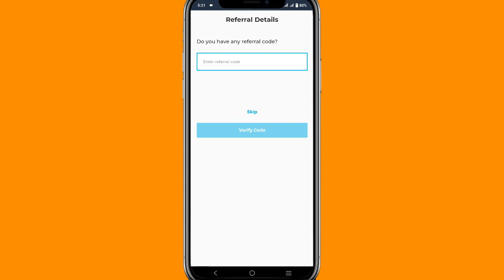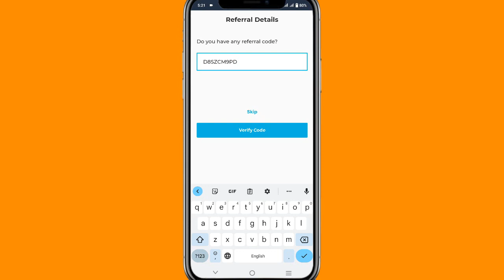Frizza App Referral Code | Frizza App Me Referral Code Kaise Dale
Title:- Frizza App Referral Code | Frizza App Me Referral Code Kaise Dale | Referral Code From Frizza App

Code- D8SZCM9PD

Hello friends in this video I will tell you about frizza app referral code | frizza app me referral code kaise dale | referral code from frizza app so if you have a problem with related topics then tell me in the comment box I will make a video on it.